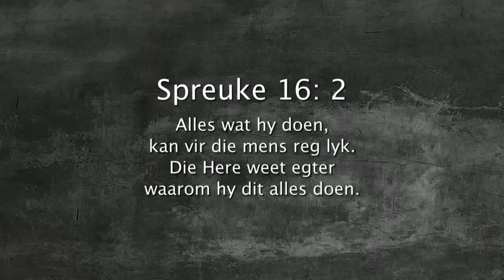Oordenking 23 Desember 2017